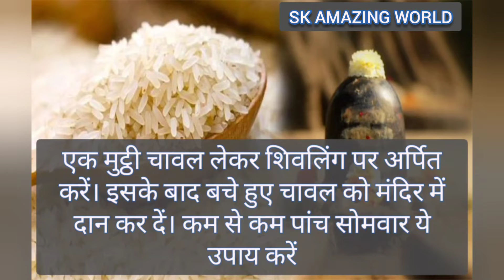चावल के इन उपायों को करने से दरिद्रता हो जाती है दूर, धन से भर जाता है घर